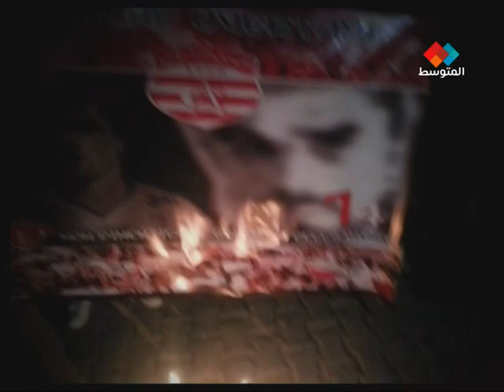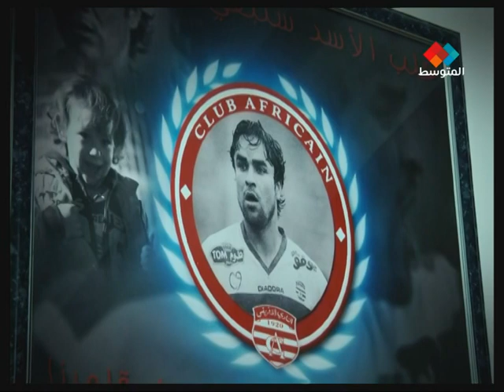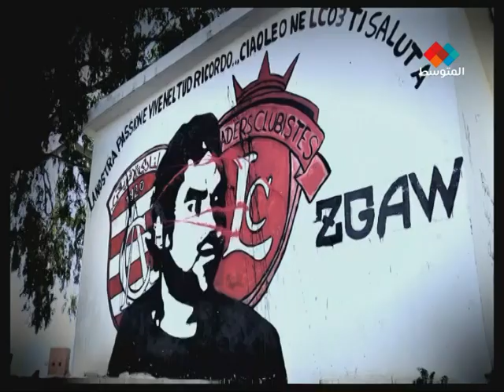خاص من برنامج في الملعب للمرحوم لسعد الورتاني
تردد قناة المتوسط : 12360 عمودي على 3/4 على 27500 على النايل سات ▬▬▬▬▬▬▬▬▬▬▬▬▬▬▬▬▬▬▬ FREQ: Nilesat,12360Mhz ,V, FEC ¾ , SR:27500